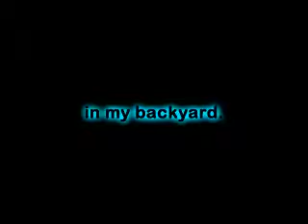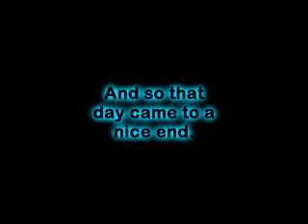Just another day of filming storms...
As I shoot stock footage, it sometimes gets really interesting. There are times where I simply need to go into my backyard and shoot. This time I used both HDV and still shots. This of coarse is great when the storm cooperates.